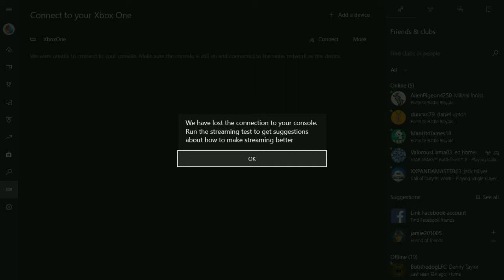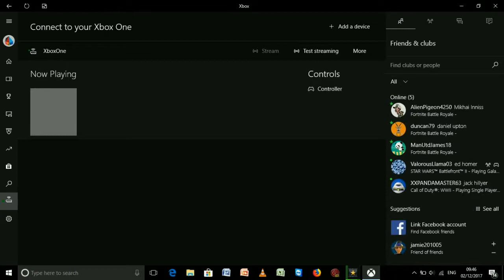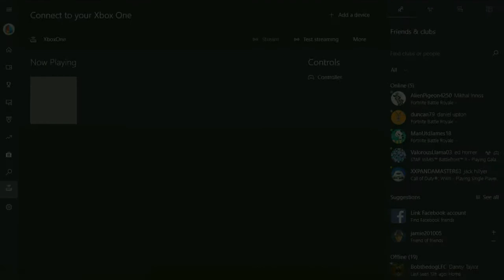Really? // Grand Theft Auto Story Mode #1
Hi guys welcome and i hope you enjoy the video